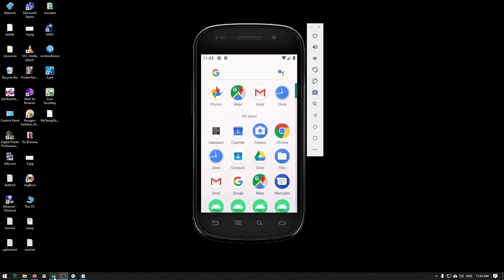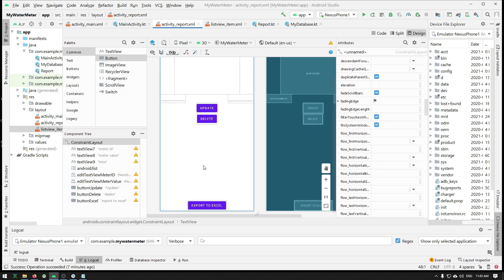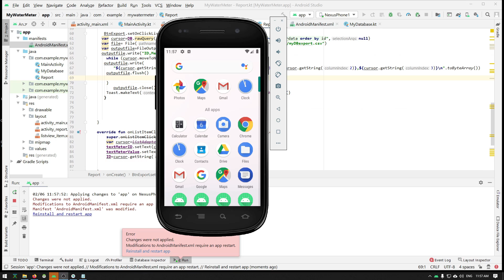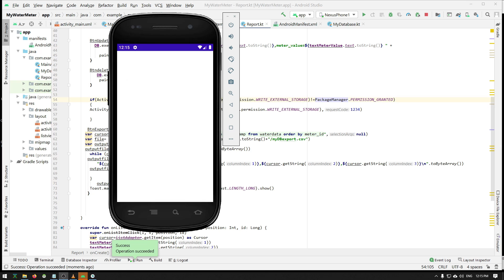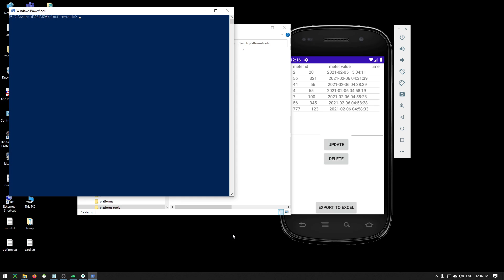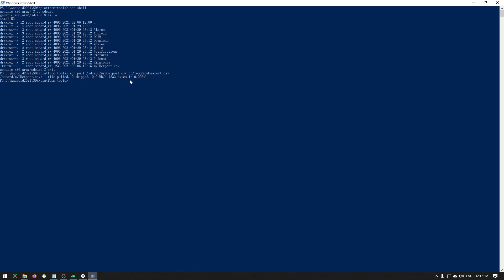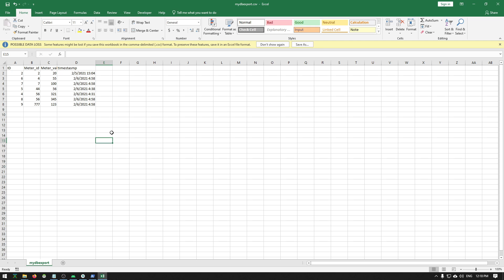การพัฒนาโปรแกรมบน Android : ตอนที่ 33 ฐานข้อมูล SQLite (ตอนที่ 3)